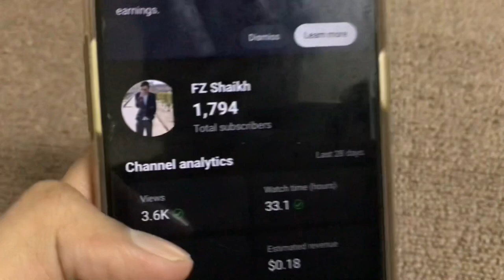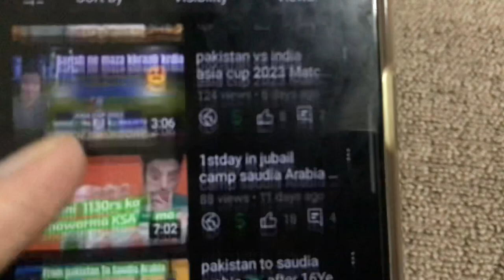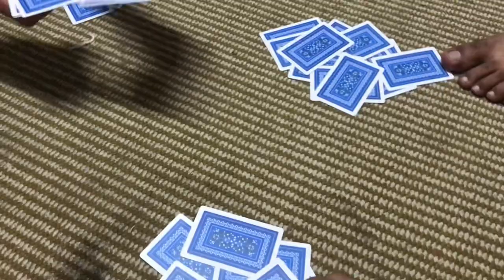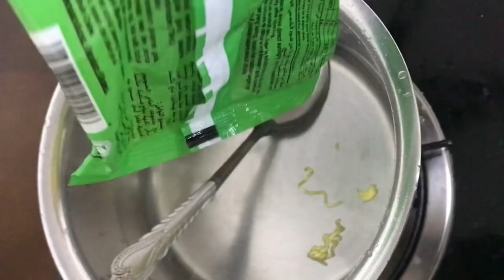maggie bnae life ma first time😃🇸🇦 saudiarabia EP7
ksa,saudia, arabia,dammam, Saudia Arabia, pakistan, visa, abroad, passport, protector,visa protector, travel, kingdom Saudia Arabia,foodvlogs, jubail,